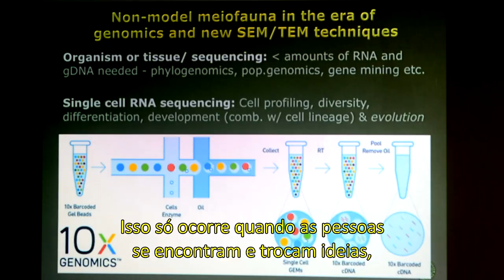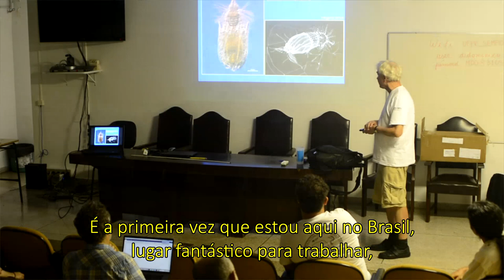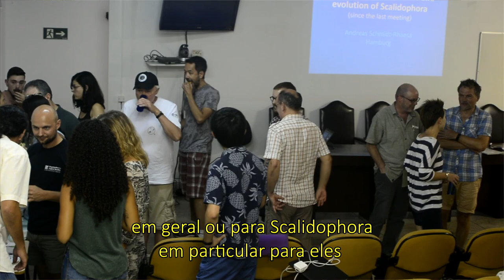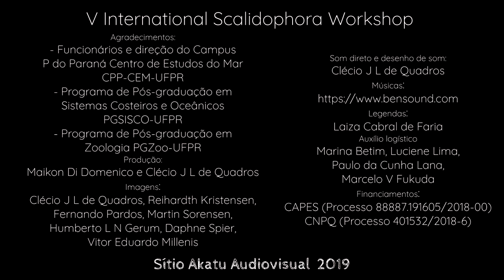V International Scalidophora Workshop - Documentary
The Scalidophora Workshops are organized every third year, and offer a combination of scientific communications and fieldwork. The core participants are Scalidophora taxonomists and morphologists, but the workshops also welcome researchers and students with a general interest in meiofauna ecology and systematics. This documentary presents the Fifth Scalidophora Workshop, realized on January 28 to February 1, 2019, at the Center for Marine Studies, at the Federal University of Paraná (Centro de Estudos do Mar, CEM/UFPR), in Pontal do Sul, Brazil. Organizers were Maikon Di Domenico (Federal University of Paraná), André R.S. Garraffoni (University of Campinas), and Marcelo Fukuda (Zoological Museum of São Paulo), with external support from Martin Sørensen (Natural History Museum of Denmark), and invaluable help from local students. Funding for the workshop was generously provided by CAPES (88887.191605/2018-00) and CNPq (401532/ 2018-6). We thanks Clécio de Quadro (Sitio Akatu Audiovisual, for editing and producing this documentary